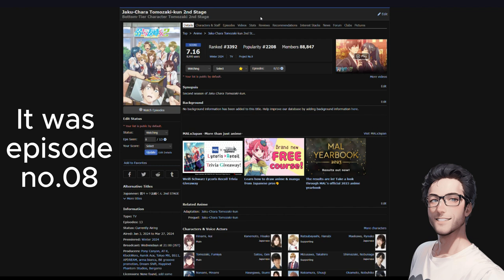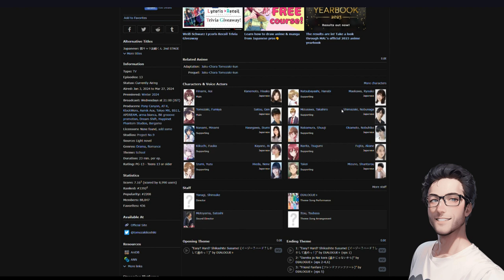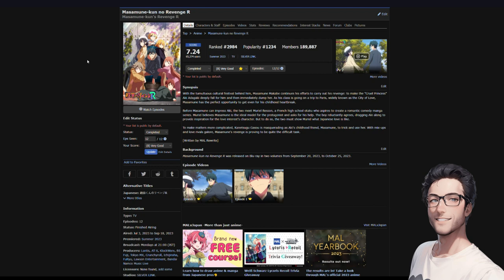Honest Thoughts to Bottom-Tier Character Tomozaki 2nd Stage EP.08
Just my Honest toughts onto the ending of the latest episode of Bottom-Tier Character Tomozaki 2nd Stage EP.08

Credits:

The background is the official webside of
myanimelist.net
Charracter created by AI Mirror from the apple/android store